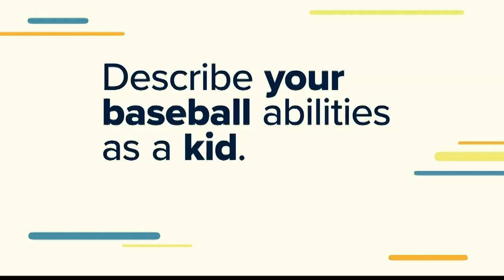Frank plays Hit and Run with Cardinals President John Mozeliak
What's the best trade? What were your skills as a player? Frank sits down with Cardinals President John Mozeliak to get the answers.